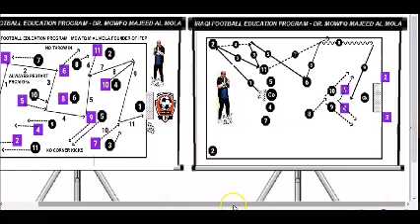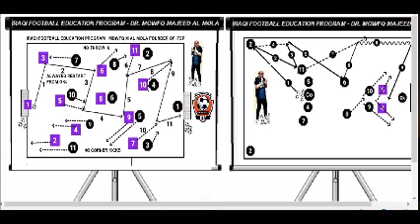FOOTBALL WORKSHOP IRAQ